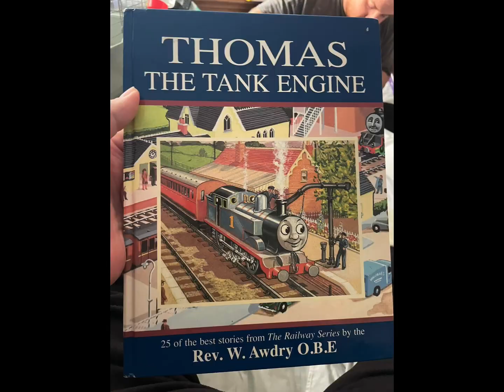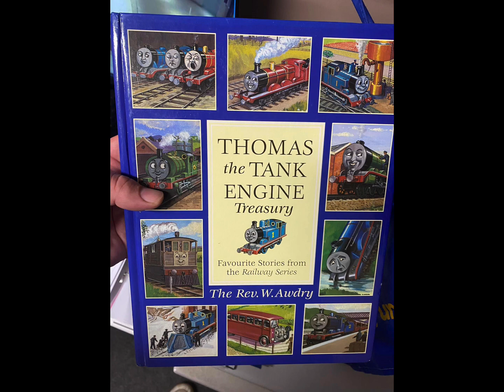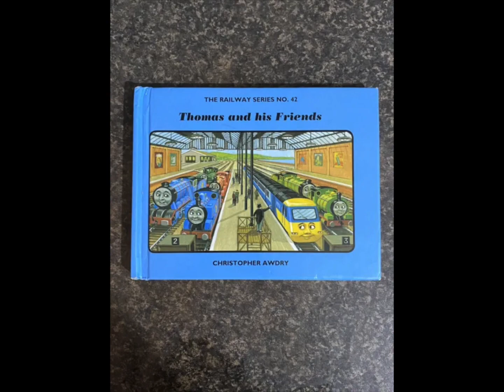The Railway Series Complete Collection and Special Thomas Companions Released ThomasFan U.K. Special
My video talking and looking at various books released that contain the 26 volumes and the Thomas best of Stories.  Also a look at Christopher Awdry’s new collection